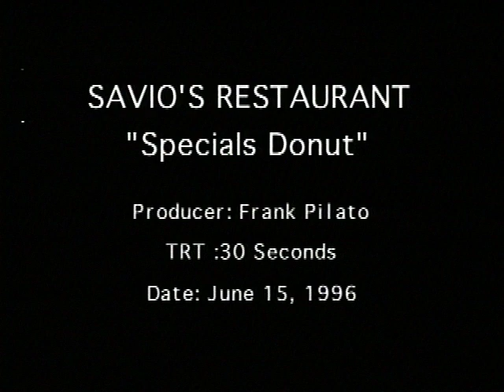Savio's Restaurant Commercial 1996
I produced this commercial in 1996 for the wonderfully delicious (recently defunct) Savio's Restaurant which was located on Van Dorn Street in the West End of Alexandria, Virginia. Savio's was in business about 32 years and their food was awesome. At least they had a great run.